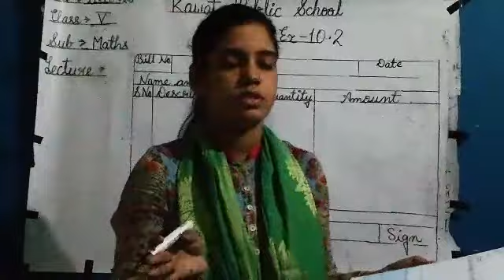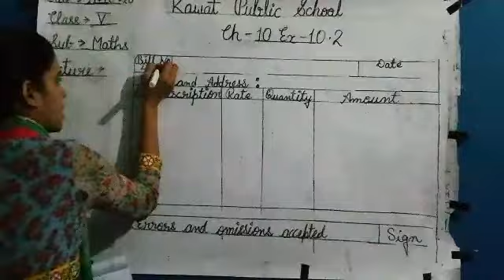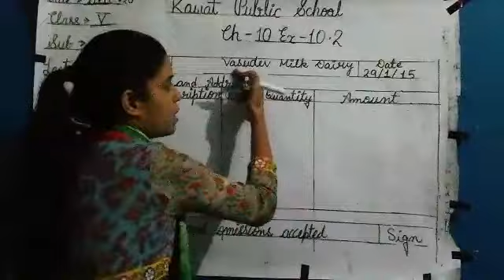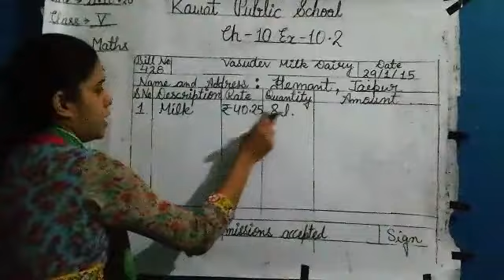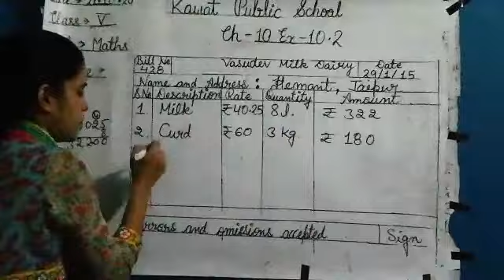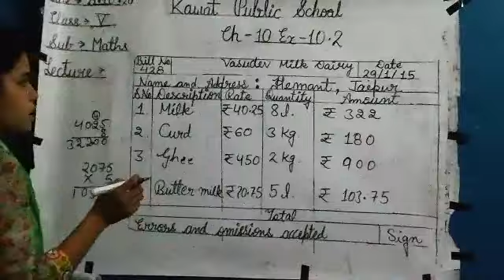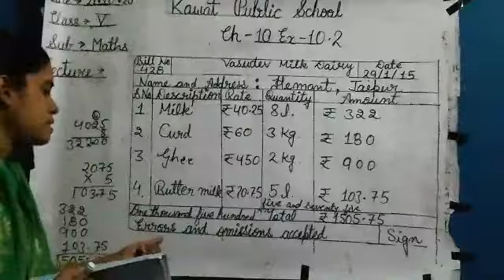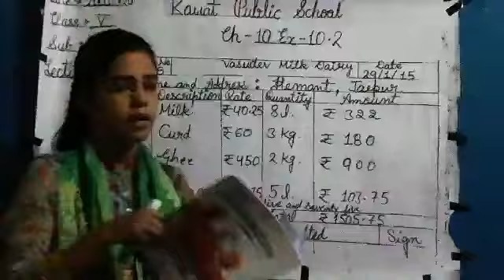E. M, Class - 5th, Sub - Maths